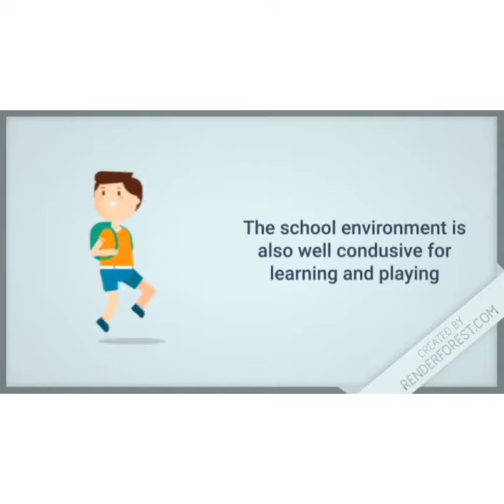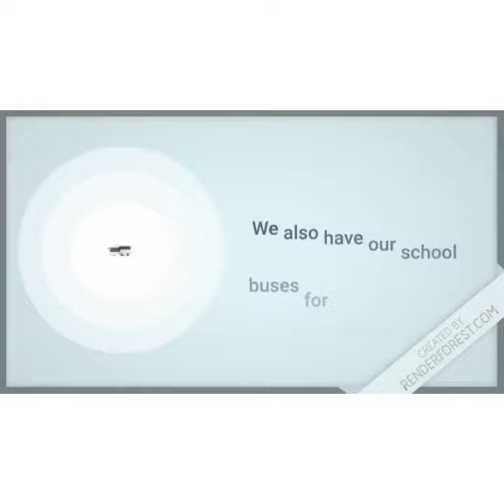Holy cross intl schools iwofe portharcourt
Great school